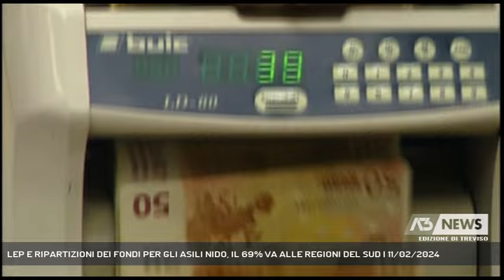LEP E RIPARTIZIONI DEI FONDI PER GLI ASILI NIDO, IL 69% VA ALLE REGIONI DEL SUD | 11/02/2024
A3 NEWS Treviso 11/02/2024 - TREVISO - Asili nido e ripartizione dei fondi in arrivo, la presidente di Fism Treviso Simonetta Rubinato lancia l'allarme: la maggior parte andrà alle regioni del Sud. Il Veneto penalizzato sia per i fondi Pnrr che per quelli nazionali, con casi limite come Valdobbiadene che, avendo già un nido comunale, non riceverà un euro.   || Asili nido e ripartizione dei fondi in arrivo, la presidente di Fism Treviso Simonetta Rubinato lancia l'allarme: la maggior parte andrà alle regioni del Sud. Il Veneto penalizzato sia per i fondi Pnrr che per quelli nazionali, con casi limite come Valdobbiadene che, avendo già un nido comunale, non riceverà un euro. - Intervistati SIMONETTA RUBINATO (PRESIDENTE FISM TREVISO) (Servizio di Marta Marangon) - Segui Antenna Tre anche sul digitale terrestre! Visita il sito